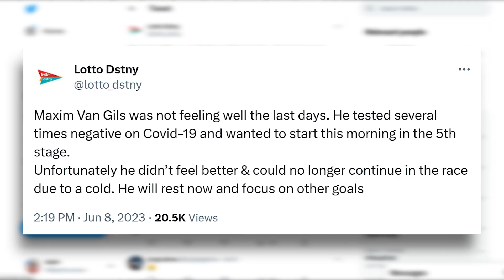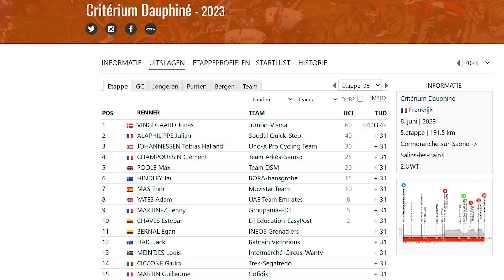Onverwachte Solo | Critérium du Dauphiné Etappe 5 2023